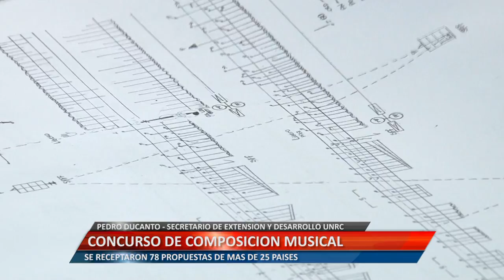UniRioTV - Concurso de composición musical - Pedro Ducanto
PEDRO DUCANTO - SECRETARIO DE EXTENSIÓN Y DESARROLLO UNRC. SE RECEPTARON 78 PROPUESTAS DE MAS DE 25 PAÍSES

Facebook.com/uniriotv
Twitter.com/uniriotv
Instagram.com/uniriotv
Web - uniriotv.unrc.edu.ar
o envianos un email a
UniRio TV
Universidad Nacional de Río Cuarto
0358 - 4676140